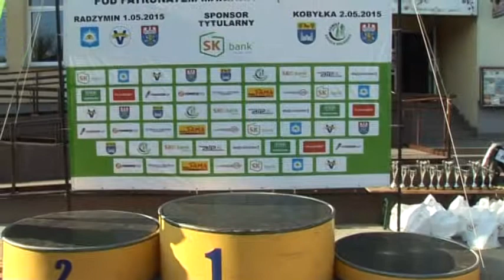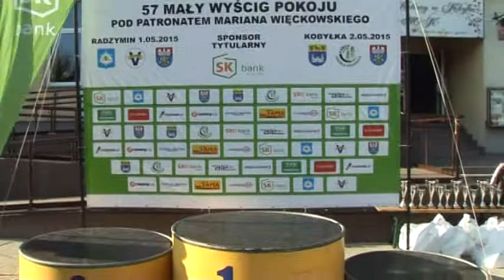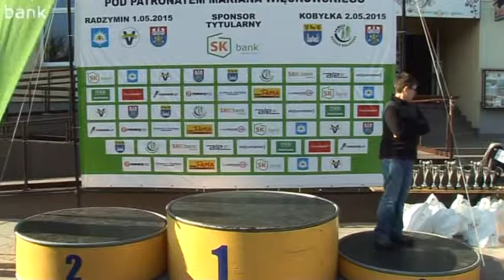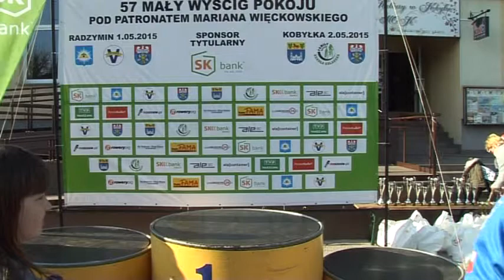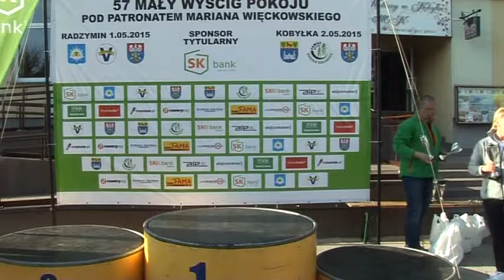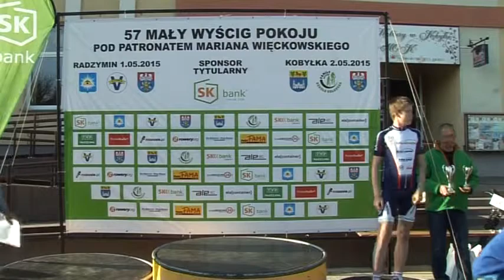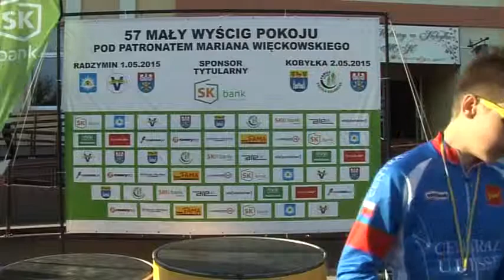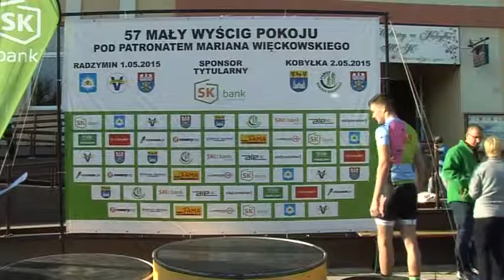MWP KOBYLKA 02 05 15 PUDLO